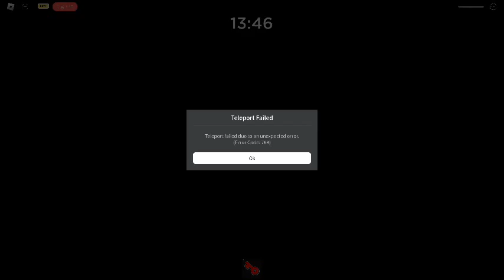Piggy: The Eyes Of Truth (Truth Port is way to hard and the bots are faster than the player)